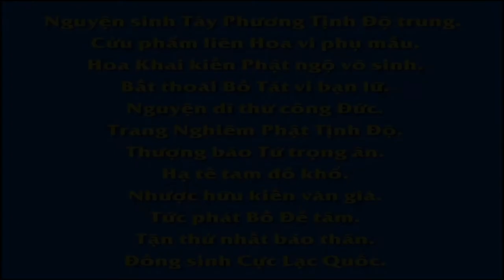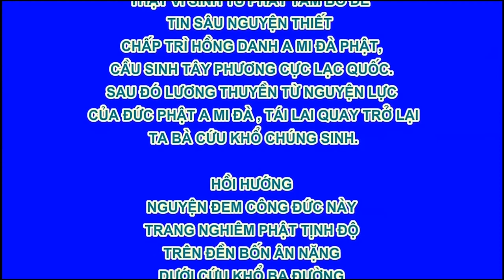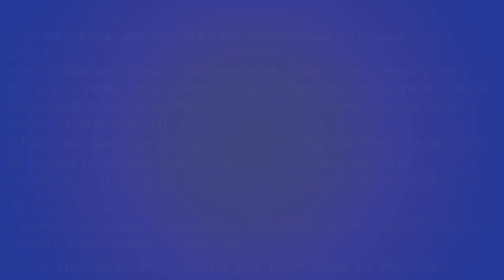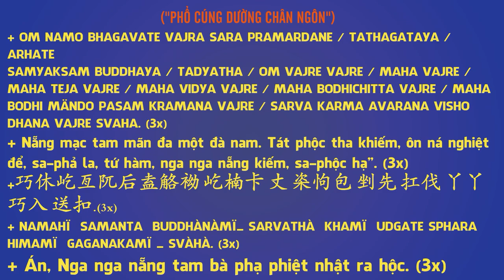Khởi Tâm Động Niệm Cũng Là Nghiệp, Phim Hoạt hình Phật Giáo, Pháp Âm HD